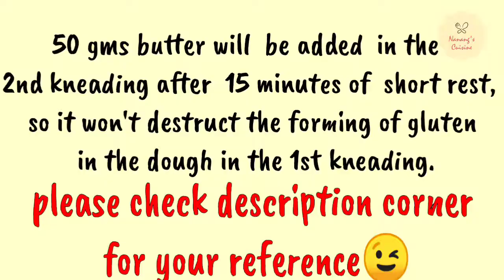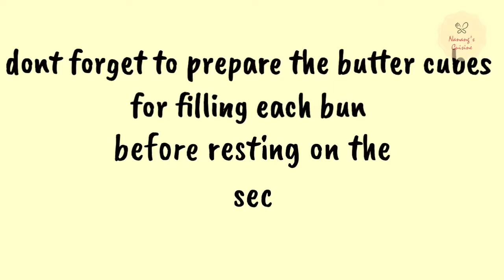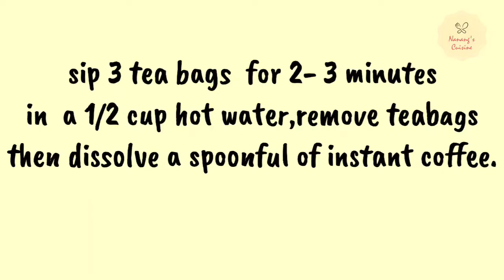COFFEE BUNS ( kopi rotti)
COFFEE BUNS

1st step : 350 grms bread flour or all purpose flour
1 cup Lukewarm  milk
35grms caster sugar
1/2 tspn of salt
1 sachet of dry yeast

⚪NOTE
Since we  will be using  instant dry yeast, let's proof it first by dissolving the instant dry yeast into 1 cup lukwarm milk, 35gms sugar, 1/2 tsp salt. Mix all together & leave it  to activate for 3-5 mins or until  becomes foamy.

Now  mix the activated yeast to  the flour, knead  for  8-10 minutes at least. Let the gluten form first, before adding the butter so it won't disrupt the forming of gluten, butter will be added later once the dough  is becoming elastic, ln the second kneading dough bocomes smooth& elastic then put it in an oiled bowl cover it with damp cloth or cling wrap.  Let it rise for about an hour.Set aside.

 🔴  SOFT DOUGH MIXTURE

Sip 3 tea bags in 1/2 cup hot watee for  2-3 minutes, remove the tea bags then dissolve a spoonful of instant coffee. Set aside

Mix 100 gms soft butter, 50 gms sugar,
Add 1 egg yolk, mix thoroughly,  then add 1 whole egg followed by the coffee tea mixture mix again, then sieve in the  350 gms flour, mix until everything has incorporated.
Now put the soft dough mixture into the piping bag or any clean plastic bag than can be use as a piping bag, just cut the tip a bit to dispense the soft dough.

 When the dough has raised, deflate, cut & form into medium size ball, fill each bun with a cube of butter,  set aside,  cover, let it rise again for another 15 minutes.
  After 15 minutes bring out the  buns
And start topping  each bun with the soft dough mixture by dispensing it on top  in a spiral motion fill it halfway.

🔴 TEMPERATURE SETTING OF THE OVEN

Preheat oven to 200°, when the buns are in the oven, lower & maintain to 160° watch out until the buns are ready.

Enjoy cooking! 😉